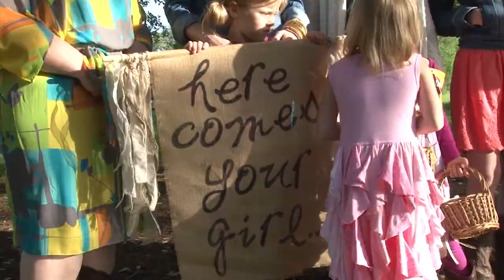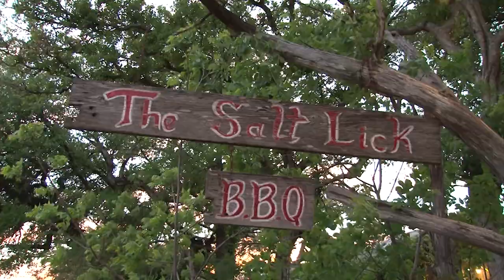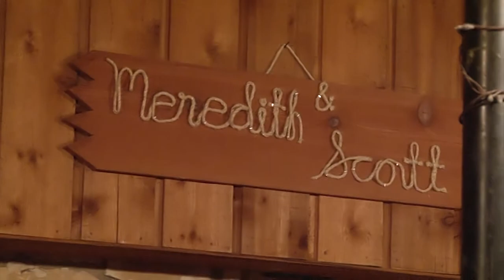Austin Texas Wedding Video - Meredith & Scott at Vineyards at Chappel Lodge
Congratulations to Meredith & Scott on their fun wedding celebration!  This Austin wedding venue, The Vineyards at Chappel Lodge, is a great location!  Rehearsal and wedding at the Vineyards at Chappel Lodge, and the rehearsal dinner was held at the famed Salt Lick in Dripping Springs.  Excellent!

           Ac Productions music

          All Smiles
          Jess Penner

Wedding video ©Fox Video Productions - Austin, TX